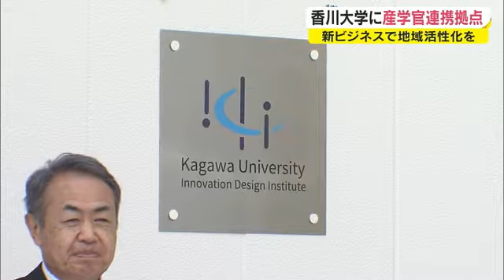新ビジネスへ向け産学官連携 香川大学が起爆剤に 拠点施設オープン【香川・高松市】 (22/04/19 18:18)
産学官が連携してビジネスにつながる新しい研究を生み出そうと、香川大学が４月１９日、高松市に拠点施設をオープンさせました。

地域を活性化させる起爆剤として期待されます。

香川大学幸町キャンパスの目の前に完成した施設では、筧学長らが除幕式を行いました。

施設は地上３階建てで、大学の研究者と企業や行政の担当者らが気軽に交流し、アイデアを生み出せるよう、どのフロアも開放的な空間となっています。

大学では、２０１８年から地域活性化のため産学官の連携を支援する事業を始めたほか、２０２２年度からは地域課題の研究に特化した大学院を設置していて、この施設を活動のハブとして使う考えです。

（香川大学　筧善行学長）
「地方が核にならないと日本はだめになると思うので、何かやらないと、変わらないといけないという思いを、相当の人が持っているので、大学として、それを前に進める起爆剤になりたい.」

大学では、高齢ドライバーの事故を防ぐため、仮想現実を使ったトレーニングシステムを開発するなど、多くの連携事業が進んでいて、今後の展開に関心が高まっています。